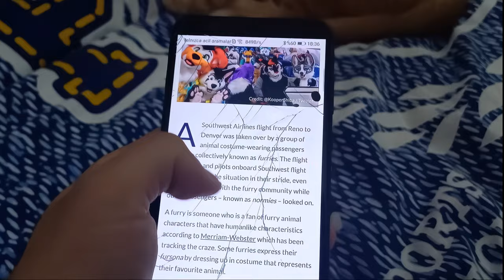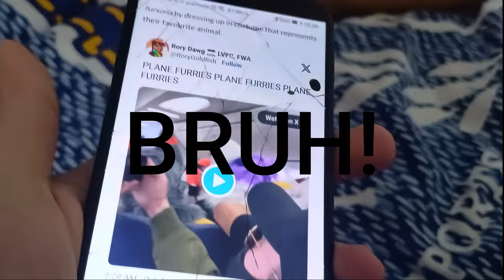Cat reveal!!! (31 subscribers special!)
⚠️Please furries, do not fill the comment section with goofy ahh comments!

CAT REVEAL!!! Finally, I hit the 31 subscribers goal. Thank you guys!